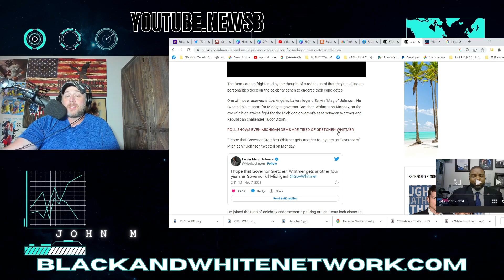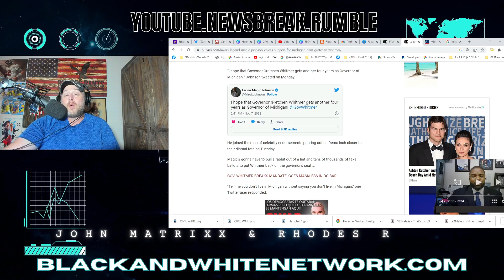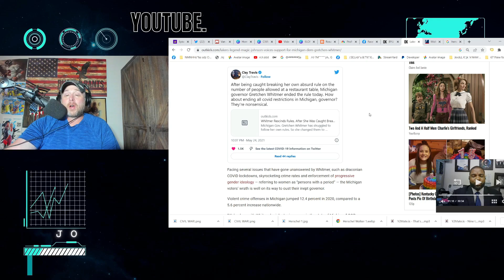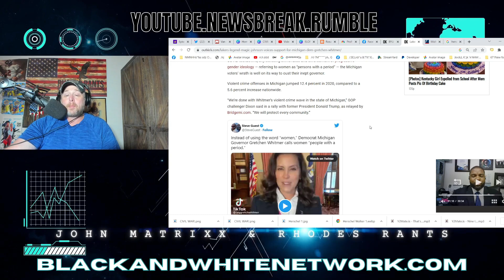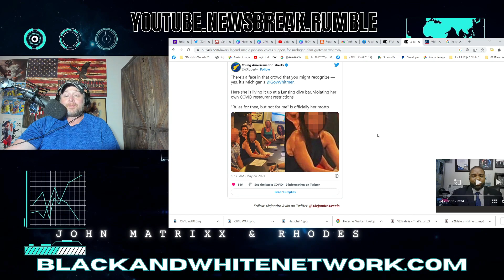NBA's Magic Johnson HILAROUSLY ENDORSES RADICAL Democrat Gretchen Whitmer in MICHIGAN!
NBA's Magic Johnson HILAROUSLY Endorses RADICAL Democrat Gretchen Whitmer in MICHIGAN! Earvin is a Lakers Legend that attended Michigan State University.